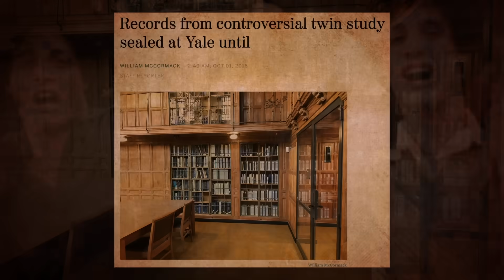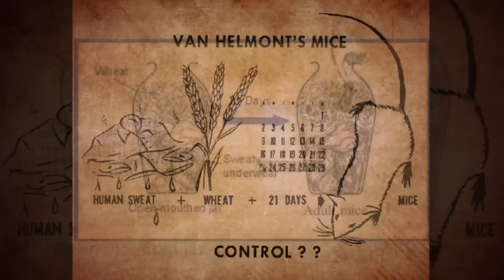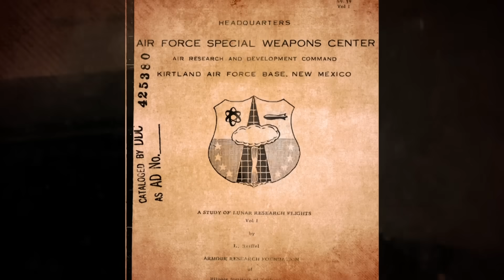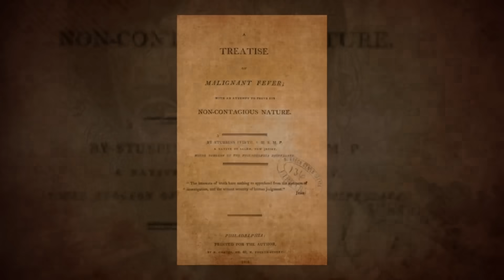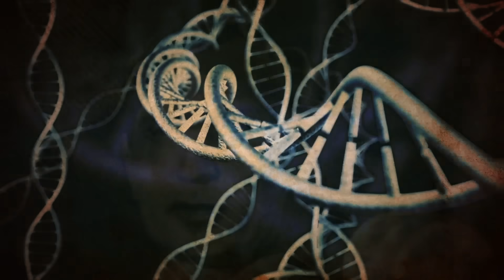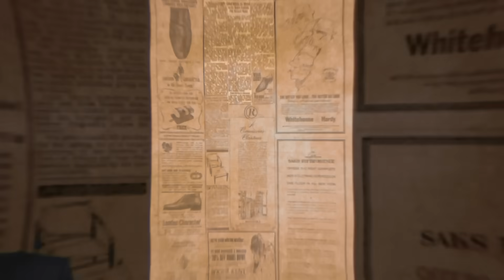Science Experiments That Failed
Dive into the intriguing world of scientific mishaps and unexpected outcomes with 'Wicked Science Experiments That Failed' here on Nutty History!